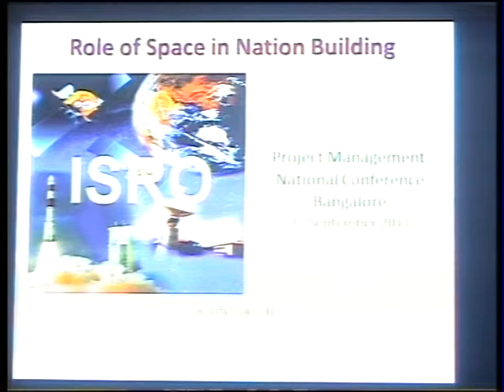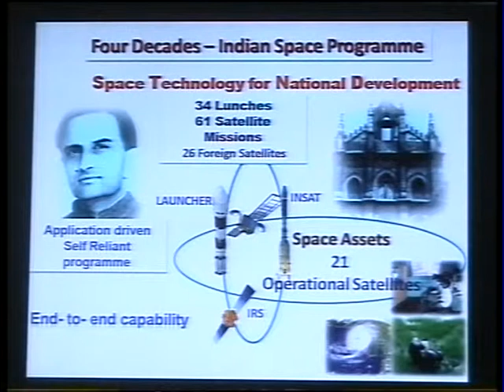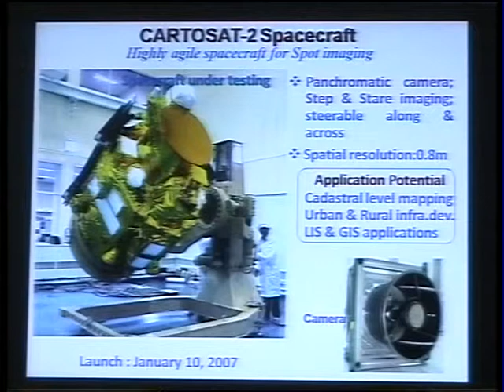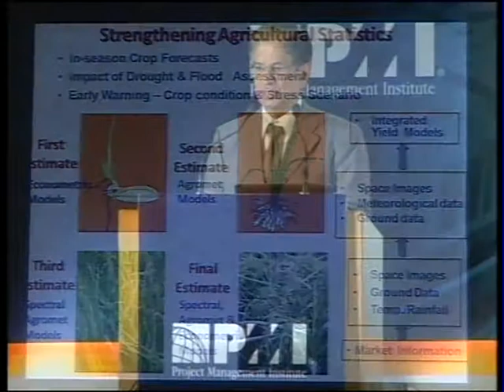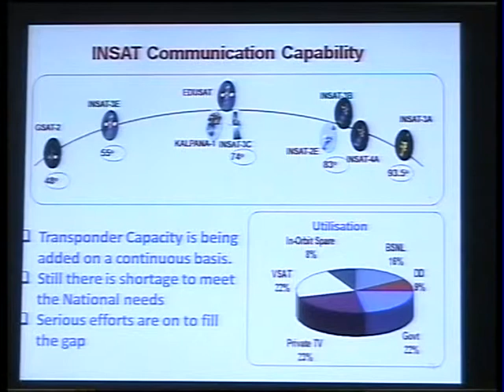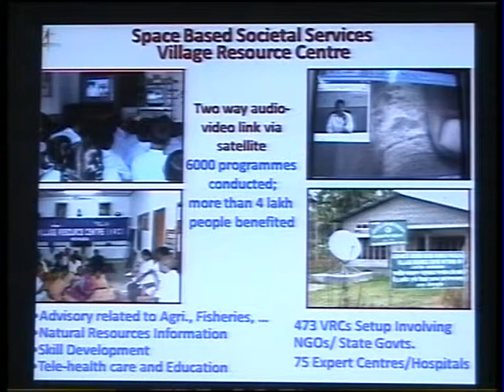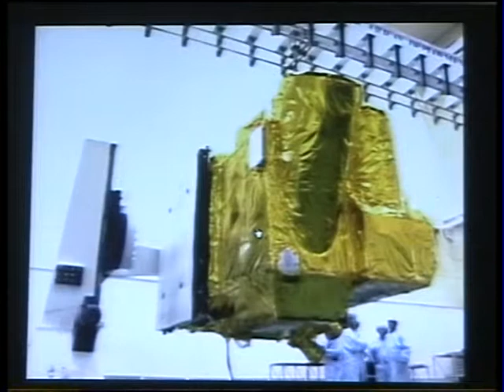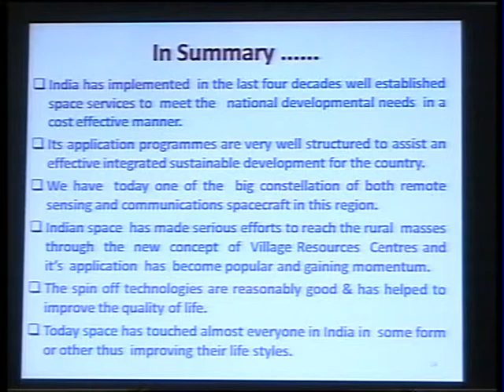2011 | Project Management National Conference | B.N.Suresh | ISRO | PMI India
Dr. B.N.Suresh, Vikram Sarabhai Distinguished Professor, ISRO, addressing the gathering at Project Management National Conference 2011 on "Role of space exploration in Nation Building".